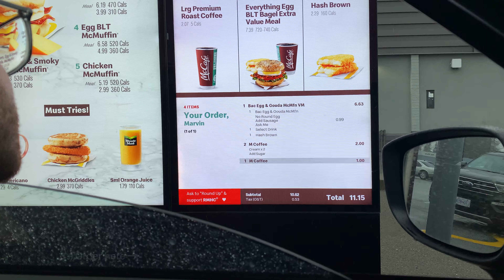February 20, 2023 - Family Day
Family Day is a holiday observed in some countries, typically on the third Monday in February. It is a day dedicated to celebrating and promoting the importance of family time and the value of families in society. In Canada, Family Day is a statutory holiday celebrated on the third Monday in February in several provinces and territories, including Alberta, British Columbia, Saskatchewan, Ontario, and New Brunswick. It was first observed in Alberta in 1990 and has since been adopted by other provinces and territories. The purpose of Family Day is to encourage families to spend time together and to promote the importance of work-life balance. Many people use the day as an opportunity to participate in activities such as skiing, skating, and other outdoor activities, or to simply spend time together at home.